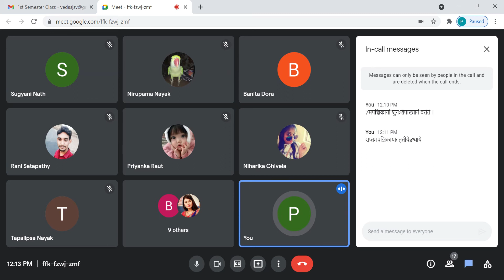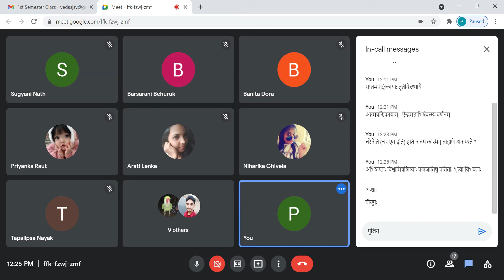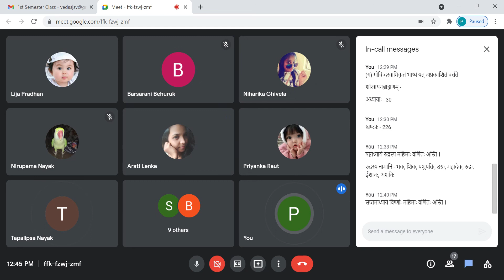History of Vedic Literature, Brahmana Texts, Aitareya and Shankhayana Brahmanas of Rgveda, Part II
वैदिकवाङ्मयस्येतिहासः, ब्राह्मणग्रन्थानां परिचयः (ऋग्वेदीयब्राह्मणद्वयम् -  ऐतरेयं शांखायनं च), भागः 2।

1st Semester, Paper II, Unit II, continued;

Day - 06/06/2021 (Saturday), Time - 11.30 am to 12.30pm.